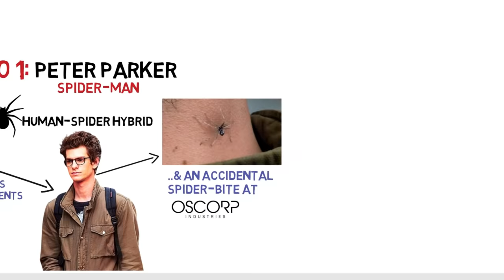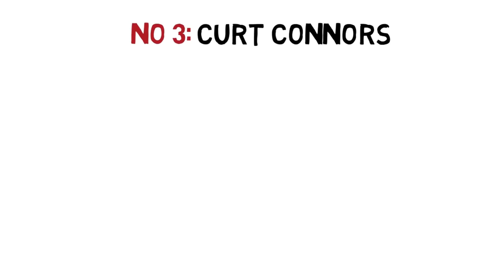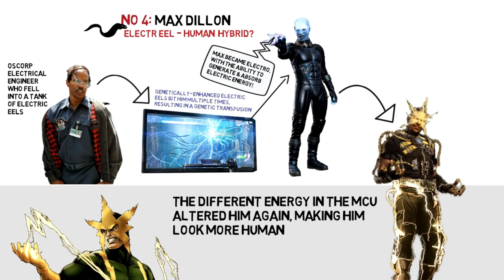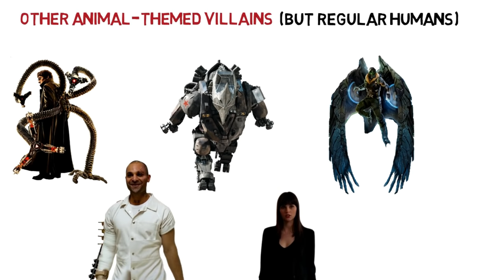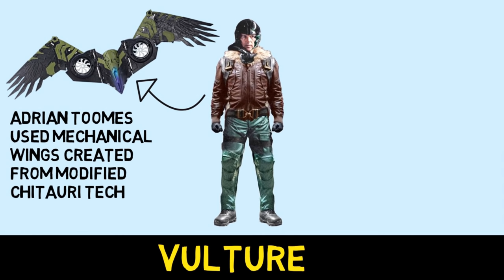Spider-Man & the Secrets of Cross-Species Genetics!!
Animal-themed Marvel characters related to Spider-Man. Updated with Morbius 2022 & Spider-Man No Way Home 2021.